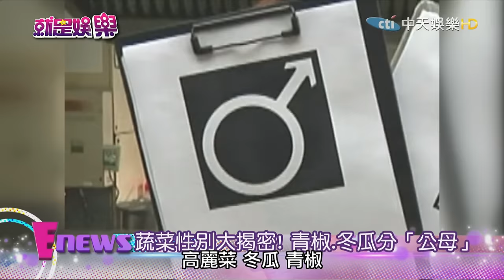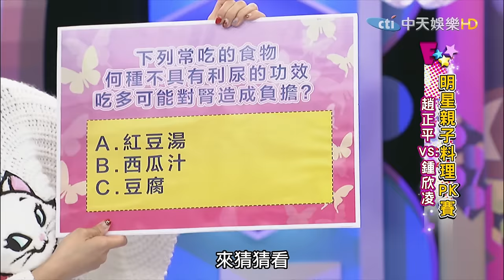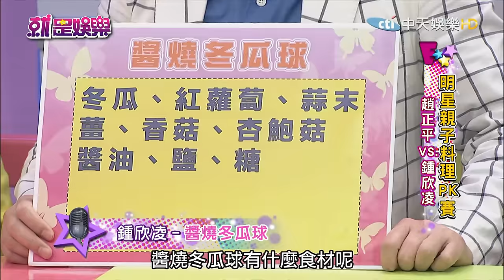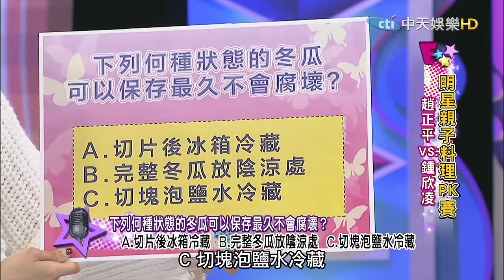《完整版》就是娛樂 蔬菜性別大揭密！ 青椒、冬瓜分「公母」2017.01.17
來賓：鍾欣凌、趙正平、營養師劉怡里
【明星親子料理PK賽】精選食材：冬瓜
●蔬菜性別大揭密！　青椒、冬瓜分「公母」
明星親子料理PK賽
鍾欣凌／醬燒冬瓜球
趙正平／水晶冬瓜卷